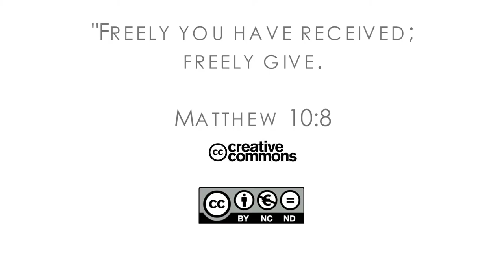16Q04 / 10-05 The Book of Job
The Challenge of Faith